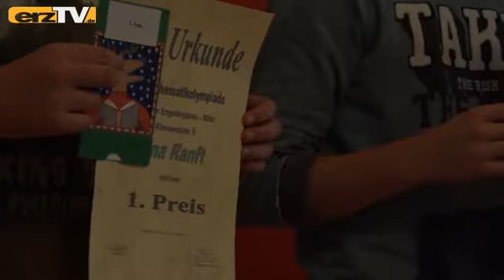Mathe-Asse geehrt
ANNABERG-BUCHHOLZ: Wer bei der Sparkasse arbeitet, kennt sich mit Zahlen aus. Da ist es nur logisch, dass ein Wettbewerb bei sich alles um Zahlen dreht auch hier beendet wird. In der Erzgebirgssparkasse in Annaberg-Buchholz wurden die 25 Preisträger des Regionalbereiches Erzgebirge Mitte für ihr erfolgreiches Abschneiden in der 2. Stufe der 56. Mathematik-Olympiade ausgezeichnet. Insgesamt 122 junge Rechenkünstler in acht Klassenstufen aus vier Gymnasien des Altlandkreises Annaberg hatten sich an dem Wettbewerb beteiligt.